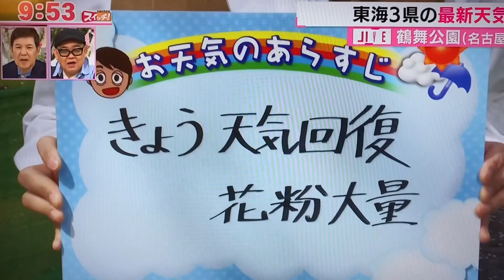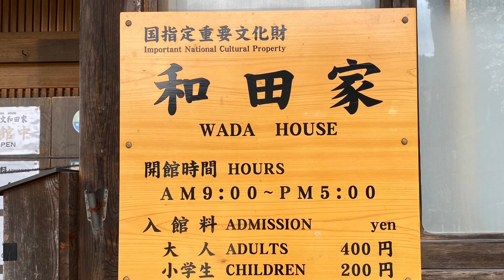DAY 7: KANAZAWA 27/3 Shirakawa-go Village; Kanazawa Station; Kanazawa Caslte/ Gardens